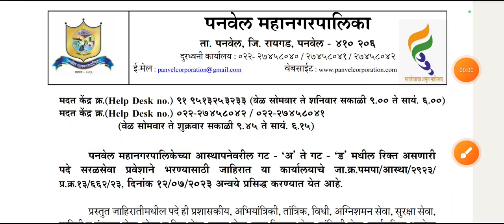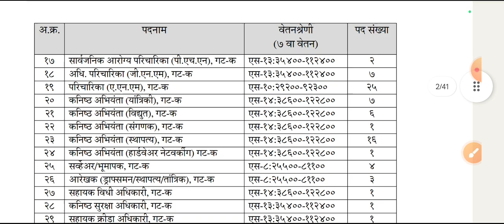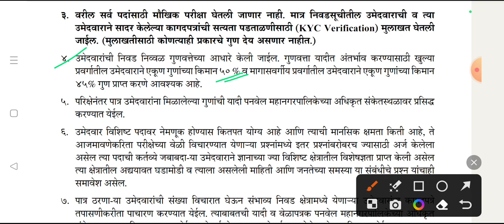पनवेल महानगरपालिका भरती जाहिरात प्रसिद्ध 🥳 | 377 जागा | panvel muncipal corporation recruitment 2023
🔹 तलाठी भरती
🔹 वनविभाग भरती
🔹जिल्हापरिषद भरती
🔹 नगरपरिषद भरती
🔹PWD je भरती
🔹 पनवेल महानगरपालिका